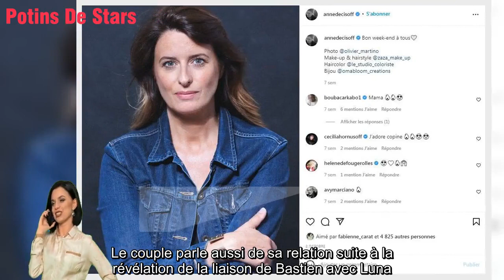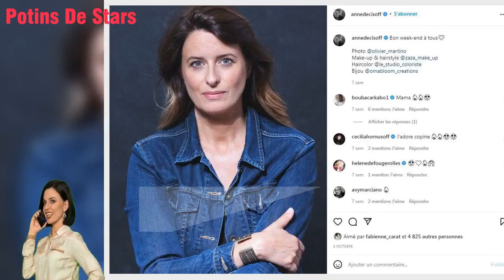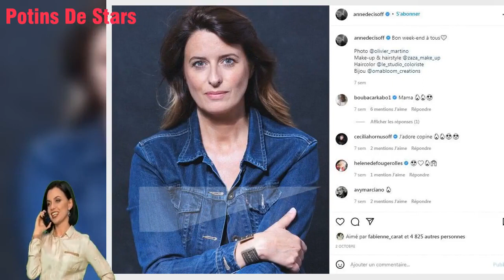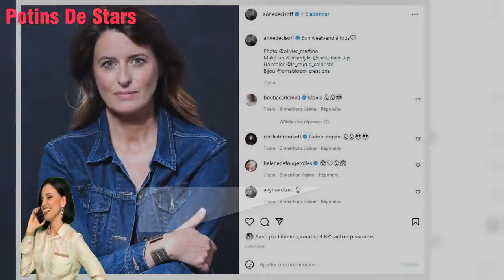Plus belle la vie spoilers Francesco découvre que Benjamin trompe sa soeur